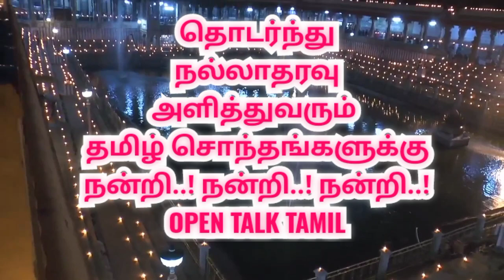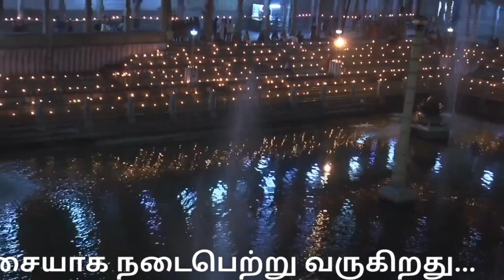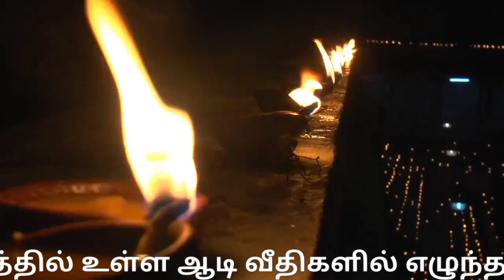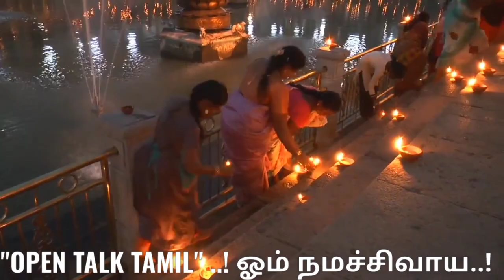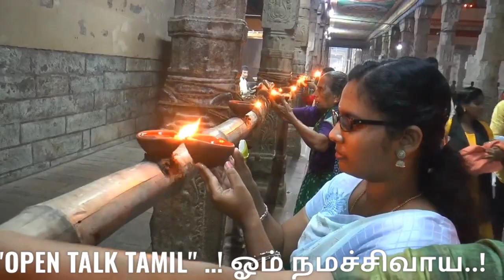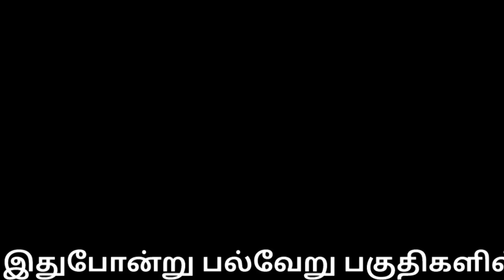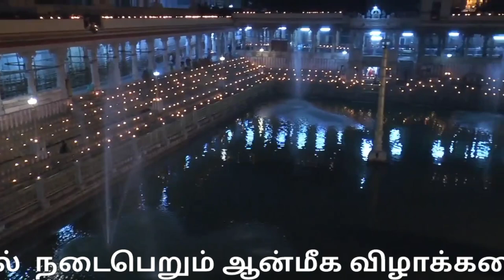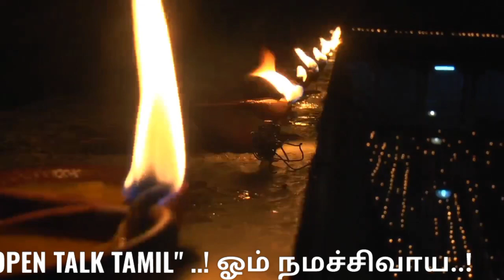மதுரை மீனாட்சியம்மன் கோவிலில் கார்த்திகை தீபம் | Madurai Meenakshi Amman Temple| Karthika deepam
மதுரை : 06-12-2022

உலக புகழ்பெற்ற மதுரை மீனாட்சி சுந்தரேஸ்வரர் திருக்கோவிலில் திருக்கார்த்திகையை முன்னிட்டு இன்று (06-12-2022) லட்ச தீபங்கள் ஏற்றப்பட்டது.

லட்ச தீபத்தில் ஜொலித்த மீனாட்சி அம்மன் கோயில்..!  உலகப்புகழ் பெற்ற மதுரை மீனாட்சி சுந்தரேஸ்வரர் திருக்கோவிலில் திருக்கார்த்திகையை முன்னிட்டு கோவிலில் லட்ச தீபம் ஏற்றப்பட்டதையடுத்து கோவில் வளாகம் முழுவதும் அகல் விளக்குகளால் ஜொலித்தது..!

பிரசித்தி பெற்ற மதுரை மீனாட்சி அம்மன் கோயிலில் கார்த்திகை உற்சவ விழா கடந்த டிசம்பர்  1ஆம் தேதி கொடியேற்றத்துடன் தொடங்கி வெகு விமர்சையாக நடைபெற்று வருகிறது. இதனைத் தொடர்ந்து தினமும் காலை- மாலை என இரு வேளைகளில் பஞ்சமூர்த்திகள் கோவில் வளாகத்தில் உள்ள ஆடி வீதிகளில் எழுந்தருளி பக்தர்களுக்கு அருள்பாலித்தனர்.

இந்நிலையில்  விழாவின் முக்கிய நிகழ்வின் ஒரு பகுதியாக திருக்கார்த்திகை பெருவிழாவிற்குக் கோயில் பொற்றாமரை குளம் முழுவதும் லட்ச தீபம் ஏற்றப்பட்டது.

இந்த லட்ச தீபம் ஏற்றும் நிகழ்வில்   பக்த சபையினர், பக்தர்கள்,கோயில் பணியாளர்கள், வெளிநாட்டு சுற்றுலா பயணிகள் என ஏராளமானோர் பங்கேற்று பொற்றாமரைக் குளம், அம்மன், சுவாமி சன்னதிகள் உள்ளிட்ட ஆலயம் முழுவதும் அகல்விளக்குகள் மூலம் லட்ச தீபங்களை ஏற்றினர்.

இதனால் கோயில் வளாகம் முழுவதும் விளக்கொளியில்  ஜொலித்தது கண்கொள்ளாக் காட்சியாக இருந்தது. தொடர்ந்து சித்திரை வீதியில் அம்மன் சன்னதி முன்பாகவும், சுவாமி சன்னதி முன்பாகவும் என இரண்டு இடங்களில் சொக்கப்பனை ஏற்றப்பட்டது. இதில் திரளான பக்தர்கள் பங்கேற்று தரிசனம் செய்தனர்.